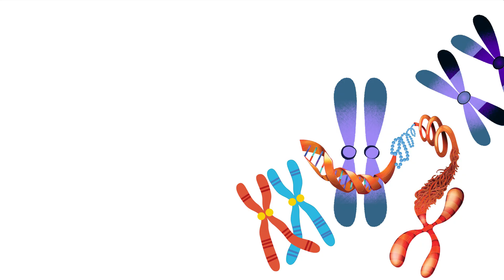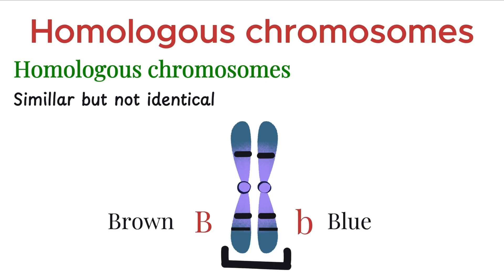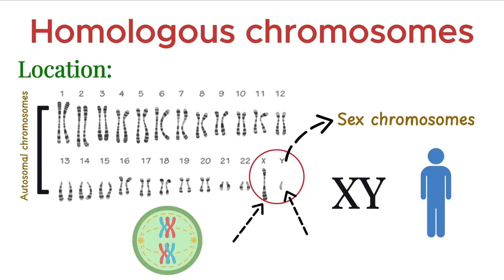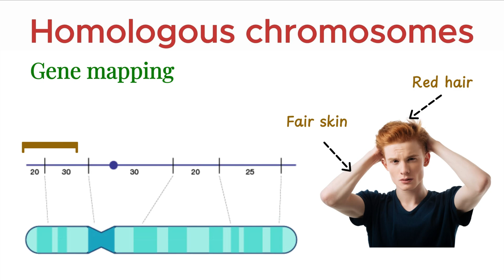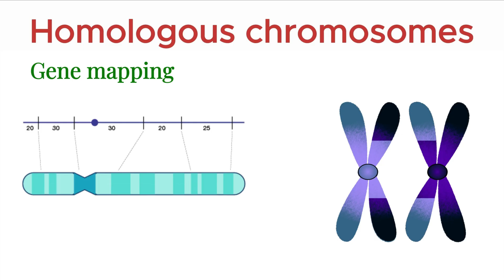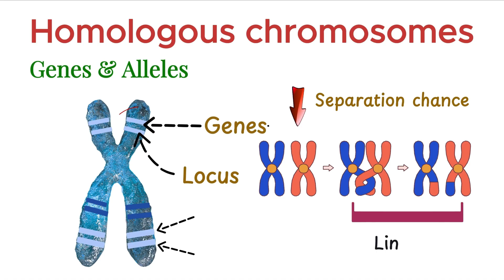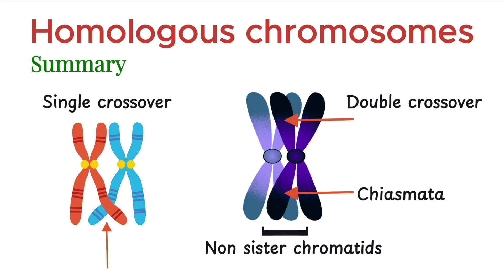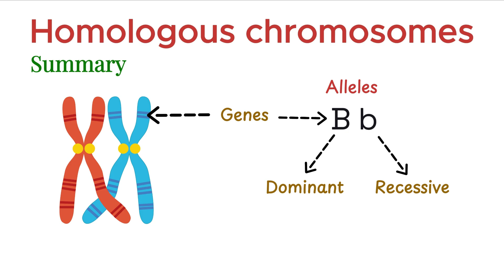Homologous chromosomes class 10 | Bio Scholar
Homologous chromosomes Explained class 10 | Bio Scholar

📌 Definition:
Homologous chromosomes are pairs of chromosomes in a diploid cell — one inherited from the mother, and one from the father — that carry the same genes in the same sequence, but possibly different alleles.

📚 Key Characteristics:
Same length and centromere position.
Carry genes for the same traits at corresponding loci.
May have different versions (alleles) of the same gene.
Found only in diploid cells.

🧬 Example in Humans:
Humans have 23 pairs of chromosomes.

22 pairs are autosomes → homologous.

1 pair is sex chromosomes:

Female: XX → homologous.

Male: XY → not strictly homologous, but share small homologous regions.

🔁 Meiosis and Homologous Chromosomes:
During prophase I of meiosis, homologous chromosomes:
Pair up to form a structure called a bivalent.
Undergo crossing over at points called chiasmata.
This exchange of genetic material happens between non-sister chromatids.
Leads to genetic recombination and variation.

🔄 Types of Crossing Over:
Single crossover: One point of exchange.
Double crossover: Two points of exchange — helps in gene mapping.

📏 Gene Mapping & Linkage:
Genes located close together on the same chromosome tend to be inherited together. This is called linkage.
Such genes are known as linked genes.

Gene mapping is the process of determining the relative positions of genes on a chromosome.

Distance is measured in centiMorgans (cM):
1 cM = 1% chance of crossing over between two genes.

🧬 Genes and Alleles:
A gene is a unit of heredity.
A locus (plural: loci) is the specific position of a gene on a chromosome.
Genes exist in different forms, called alleles.
Dominant allele: Expressed trait.
Recessive allele: Masked by dominant unless both are recessive.

🧠 Summary:
Homologous chromosomes are not identical but carry similar gene sequences.
They are essential for sexual reproduction, as they ensure offspring inherit traits from both parents.
Crossing over and linkage explain variation and help in gene mapping, an important tool in genetics.